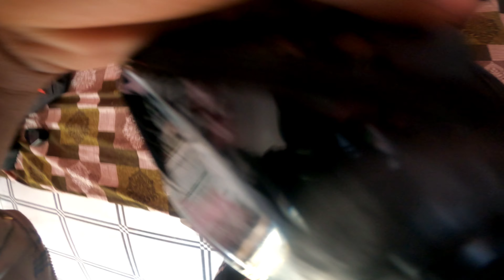most viral helmet 🧿steelbirdhelmet (in just 1299)🤩 /- steelbird (sba-20) 7 wings blue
video editor :[ 🗣 𝐍𝐈𝐊𝐇𝐈𝐋 𝐁𝐇𝐀𝐆𝐀𝐓 ]

phone : poco f1

helmet : steelbird SBA-20

mic : miano